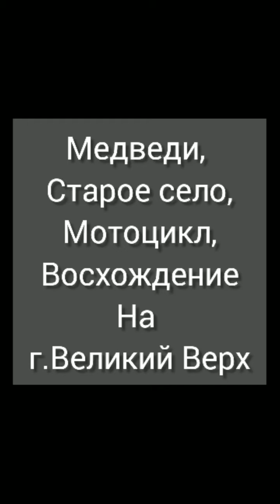Великий верх, медведи, Карпаты, водопад Шипот, мотоцикл.